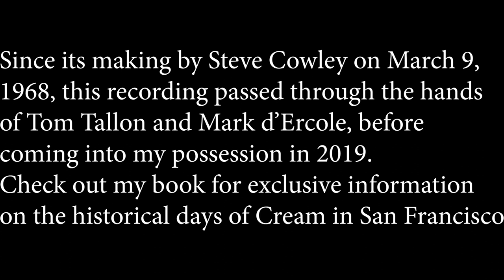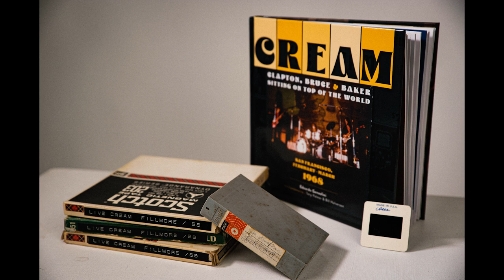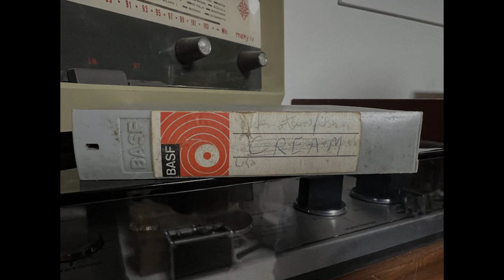Cream - Winterland - March 9, 1968 - the unheard tape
First set:
00:00 Bill Graham's introduction / Tales of Brave Ulysses
04:42 N.S.U.
Crossroads (missing)
17:02 Sweet Wine
Second set:
29:03 Spoonful (incl. Cat's Squirrel)
34:34 Sunshine of Your Love
40:51 Sitting on Top of the World
45:43 Steppin' Out
Traintime (missing)
Toad (missing)
I'm So Glad (missing)
46:38 Sleepy Time Time (misplaced from first set)

Photos used in the video are by Billy Stapleton and Jeff Hawkins.
Much love and gratitude to Mark d'Ercole.